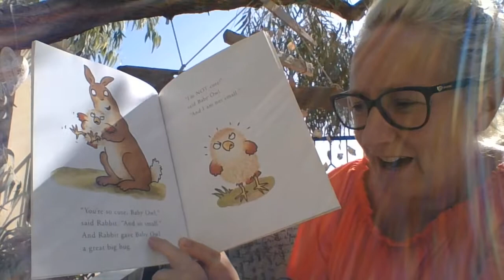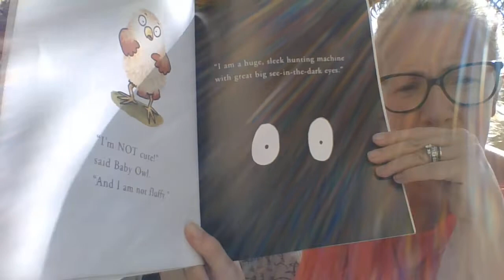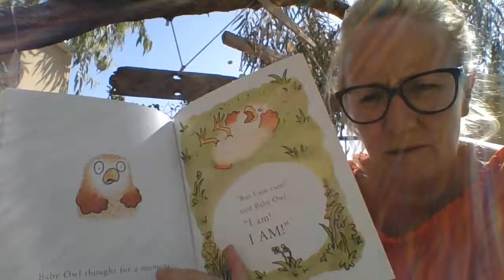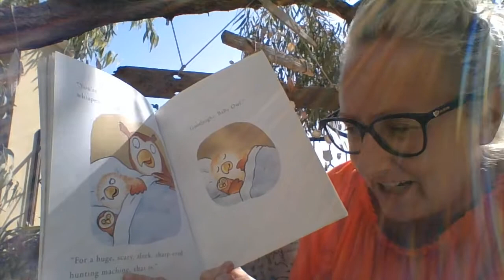I'm not cute!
By Johnathan Allen